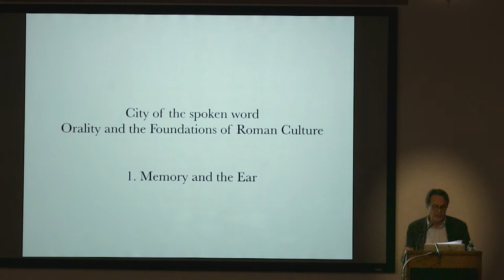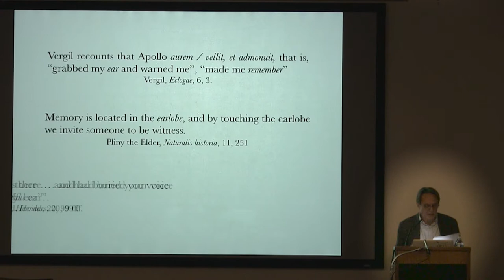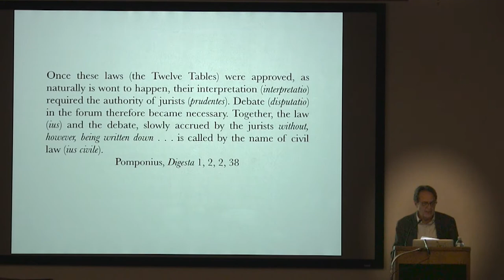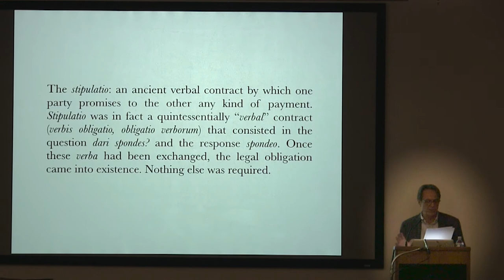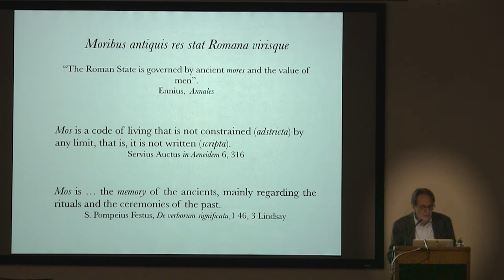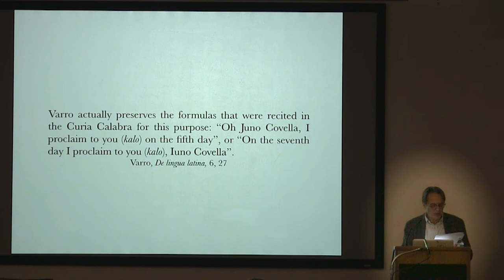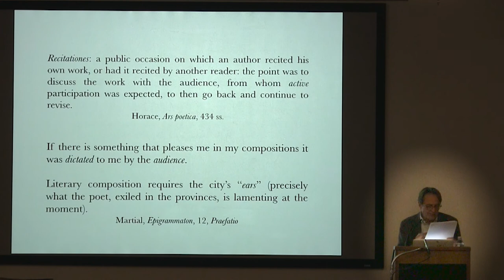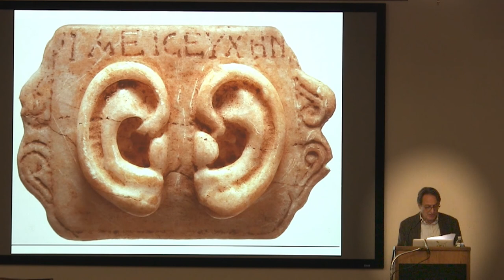Sather Lectures (Spring 2018) - Maurizio Bettini - Lecture 1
City of the Spoken Word: Orality and the Foundations of Roman Culture

Lecture 1: Memory and the Ear

Maude Fife Room, Wheeler Hall, 8:00 p.m.

Maurizio Bettini is the 104th Sather Professor.

Professor of Classical Philology, University of Siena;
Founder and Director, Centro Antropologia e Mondo Antico, Siena

This is the first of 4 lectures for the Spring of 2018. Please join us for the remainder.

The Department of Classics at UC Berkeley